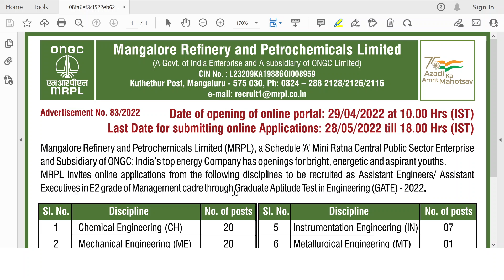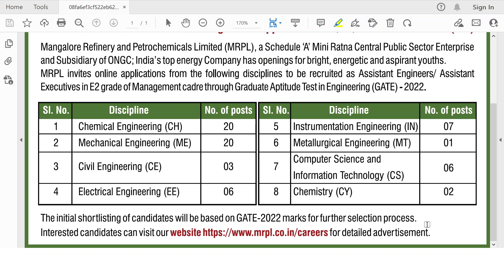MRPL | Assistant Engineers / Assistant Executives Jobs Notification | 2022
Mangalore Refinery and Petrochemicals Limited (MRPL) has introduced the latest job notification for the post of Assistant Engineers with 65 vacancies.

Selection Process:-
Shortlisting
Interview

Pay Scale:-
Minimum Salary: Rs.38313/-
Maximum Salary: Rs.45000/-

Application Fee:-
There is no application fee for MRPL Recruitment 2022.

Select the desired post and read the notification in detail.
Click on apply online link.
Fill out complete details in the application form.
Upload the scanned photograph and signature.
Pay the application fee (if any).
Finally, Submit the application form.